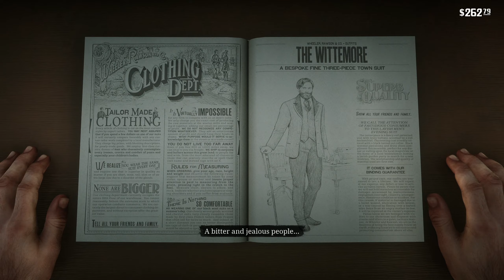Red Dead Redemption 2 - Part 14 - STILL A MASTER OF STEALTH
THIS PARTY IS LAME

The game's development began soon after Red Dead Redemption's release and was shared between all of Rockstar's studios worldwide. The development team drew influence from real locations as opposed to film or art, focused on creating an accurate reflection of the time with the game's characters and world. The game was Rockstar's first built specifically for eighth-generation consoles, having tested their technical capabilities while porting Grand Theft Auto V to the platforms. The game's soundtrack features an original score composed by Woody Jackson and several vocal tracks produced by Daniel Lanois. Red Dead Redemption 2 was released for the PlayStation 4 and Xbox One in October 2018, and for Microsoft Windows and Stadia in November 2019. Red Dead Online, the online multiplayer mode of the game, was released as a beta version in November 2018 before a full release in May 2019.

Widely anticipated and marketed before release, Red Dead Redemption 2 broke several records and had the second-biggest launch in the history of entertainment, generating US$725 million in sales from its opening weekend and exceeding the lifetime sales of Red Dead Redemption in two weeks. It received critical acclaim, with praise directed at its story, characters, open world, graphics, and a considerable level of detail: minor criticism was directed at its control scheme and emphasis on realism over player freedom. Considered as an example of video games as an art form, it won year-end accolades including Game of the Year awards from several gaming publications. It is among the best-selling video games with over 34 million copies shipped.

Source - Wikipedia

SPECS LIST
CPU: I9-9900K
GPU: ASUS ROG STRIX 2080 TI
Ram: 64GB CORSAIR VENGEANCE RGB PRO 3200 MHZ
MB: ASUS ROG MAXIMUS XI HERO
PSU: CORSAIR 750 W RMx SERIES
M.2: 500GB Samsung 970 EVO PLUS
SSD: 2TB Samsung 860 QVO
HDD: 4 TB SEAGATE IRONWOLF PRO 3,5"
CPU-Cooler: Corsair H100i RGB PLATINUM
Case: Cooler Master H500